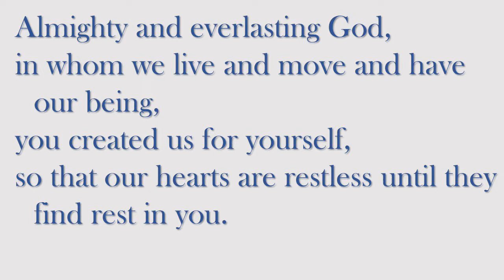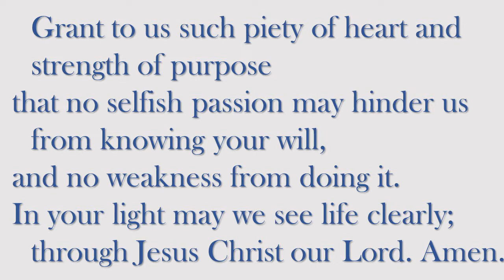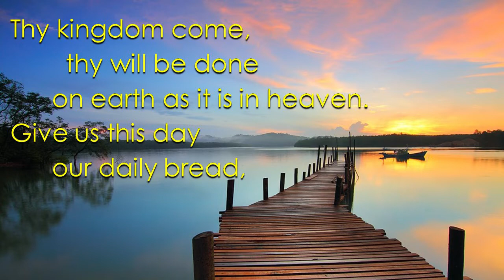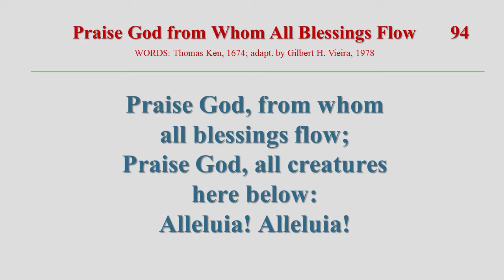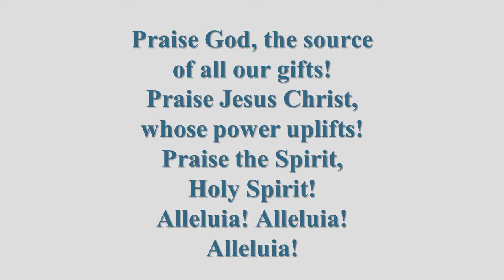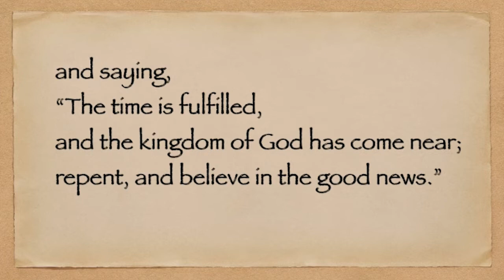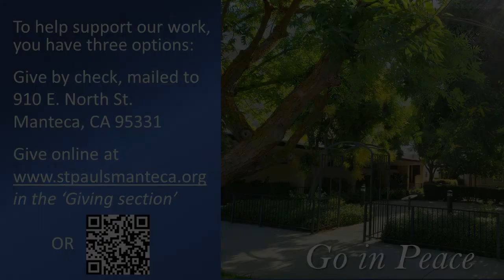February 13, 2022 Worship Service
What difference has Jesus made in the world?  Come and see . . .